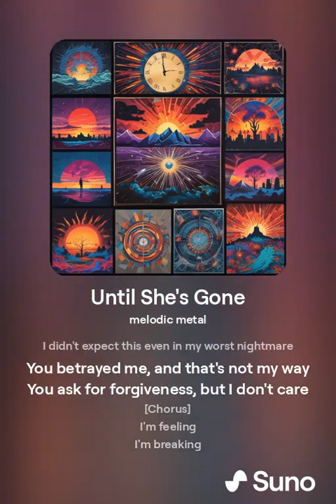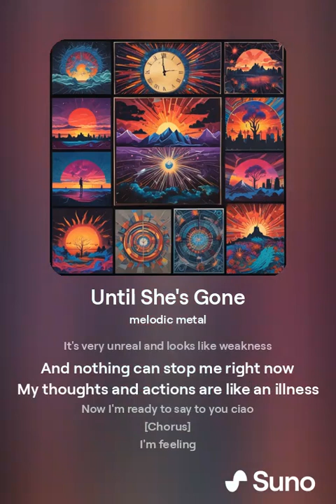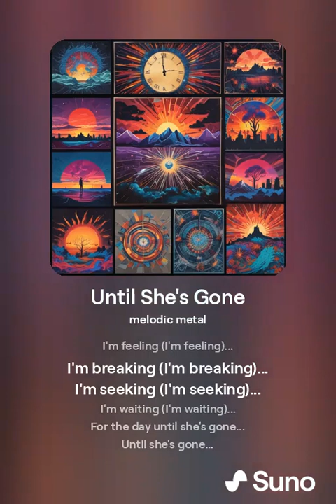todalzeit - Until She's Gone (melodic metal created by AI)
1. This composition was created using AI.
2. The text of one of my songs is taken as a basis.
3. The video, music and vocals are AI generated and are different from the original version of my song.

1. Данная композиция создана с помощью ИИ.
2. За основу взят текст одной из моих песен.
3. Видео, музыка и вокал созданы ИИ и отличаются от оригинальной версии моей песни.